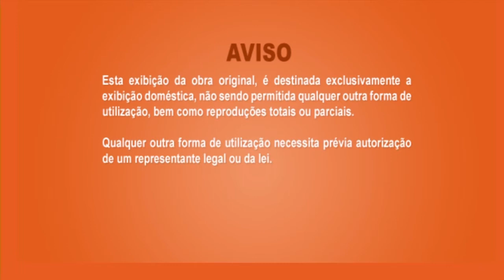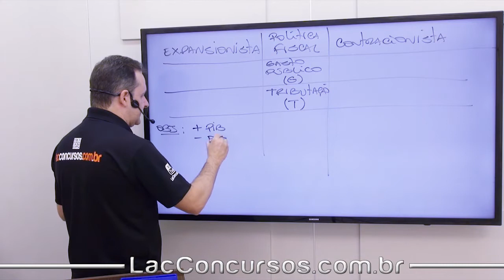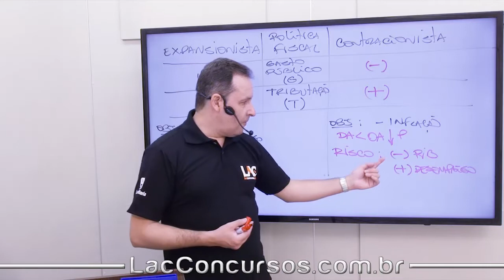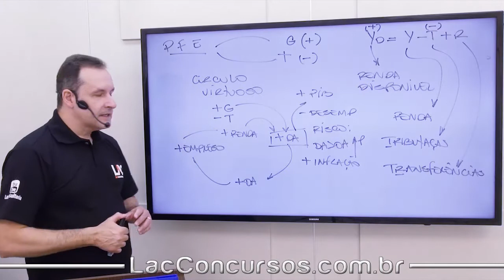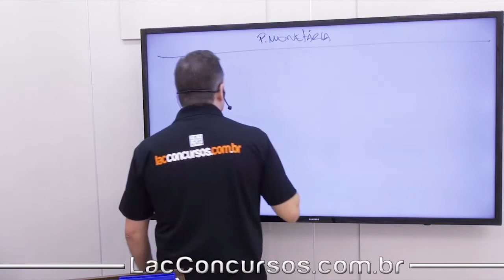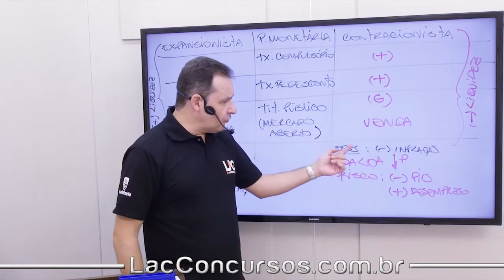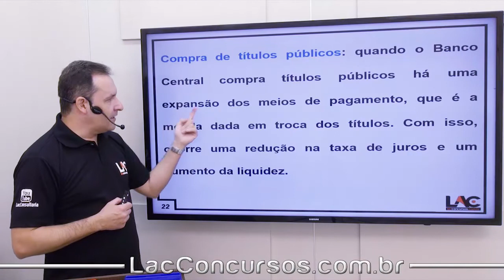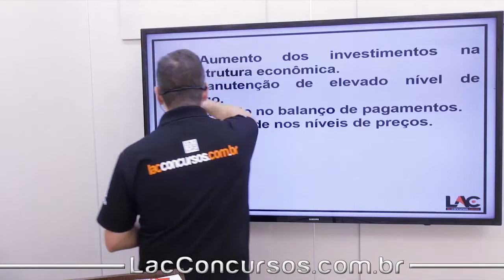10775 Finanças Públicas - Estabilizadora - Funções de Governo